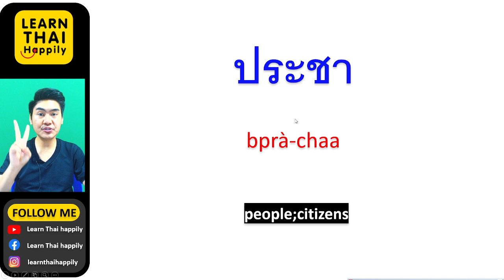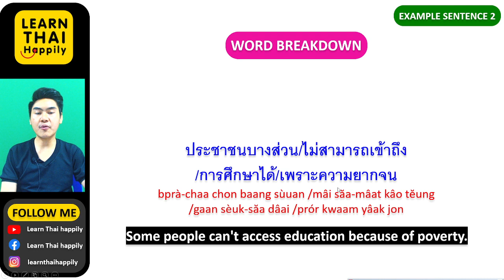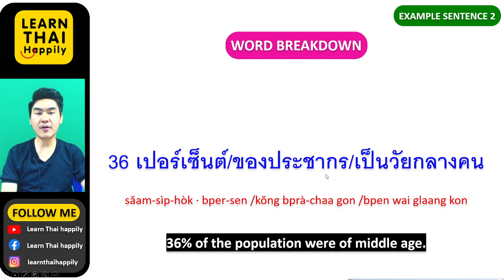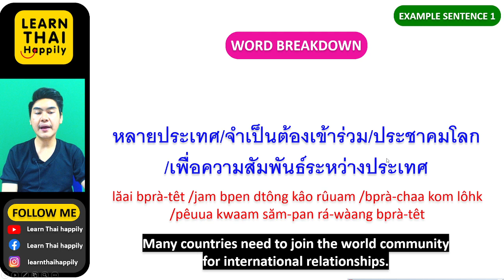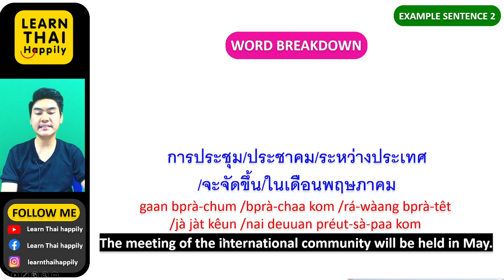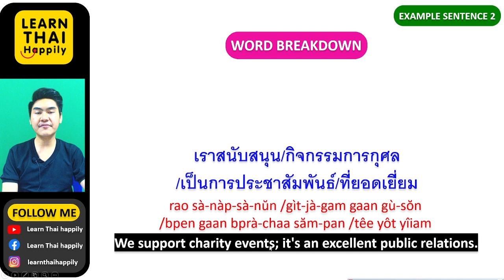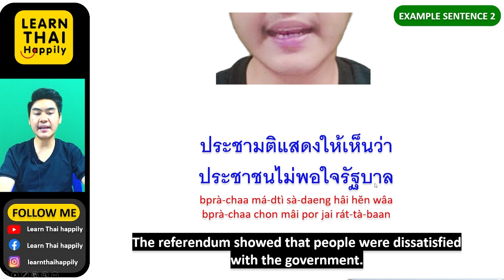Learn Thai EP 543 : Make 5 words with ประชา [bprà-chaa] as a prefix [ADVANCED]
ประชา
bprà-chaa
people;citizens

ประชาชน
bprà-chaa chon
people
ประชาชนจำนวนมากต้องการพบนายกรัฐมนตรี
bprà-chaa chon jam-nuuan mâak dtông gaan póp naa-yók rát-tà-mon-dtree
A lot of people want to meet the Prime Minister.
ประชาชนบางส่วนไม่สามารถเข้าถึงการศึกษาได้เพราะความยากจน
bprà-chaa chon baang sùuan mâi săa-mâat kâo tĕung gaan sèuk-săa dâai prór kwaam yâak jon
Some people can't access education because of poverty.

ประชากร
bprà-chaa gon
population
ประเทศไทยมีประชากร 67 ล้านคน
bprà-têt tai mee bprà-chaa gon · hòk-sìp-jèt · láan kon
Thailand has a population of 67 million.
36 เปอร์เซ็นต์ของประชากรเป็นวัยกลางคน
săam-sìp-hòk · bper-sen kŏng bprà-chaa gon bpen wai glaang kon
36% of the population were of middle age.

ประชาคม
bprà-chaa kom
community
หลายประเทศจำเป็นต้องเข้าร่วมประชาคมโลกเพื่อความสัมพันธ์ระหว่างประเทศ
lăai bprà-têt jam bpen dtông kâo rûuam bprà-chaa kom lôhk pêuua kwaam săm-pan rá-wàang bprà-têt
Many countries need to join the world community for international relationships.
การประชุมประชาคมระหว่างประเทศจะจัดขึ้นในเดือนพฤษภาคม
gaan bprà-chum bprà-chaa kom rá-wàang bprà-têt jà jàt kêun nai deuuan préut-sà-paa kom
The meeting of the international community will be held in May.

ประชาสัมพันธ์
bprà-chaa săm-pan
public relation
เขาทำงานในแผนกประชาสัมพันธ์
kăo tam ngaan nai pà-nàek bprà-chaa săm-pan
He works in the public relations department.
เราสนับสนุนกิจกรรมการกุศล เป็นการประชาสัมพันธ์ที่ยอดเยี่ยม
rao sà-nàp-sà-nŭn gìt-jà-gam gaan gù-sŏn · bpen gaan bprà-chaa săm-pan têe yôt yîiam
We support charity events; it's an excellent public relations.

ประชามติ
bprà-chaa má-dtì
referendum
การเปลี่ยนแปลงคณะรัฐมนตรีได้รับการอนุมัติโดยการลงประชามติ
gaan bplìian bplaeng ká-ná rát-tà-mon-dtree dâai ráp gaan à-nú-mát doi gaan long bprà-chaa má-dtì
Changing the cabinet is approved by referendum.
ประชามติแสดงให้เห็นว่าประชาชนไม่พอใจรัฐบาล
bprà-chaa má-dtì sà-daeng hâi hĕn wâa bprà-chaa chon mâi por jai rát-tà-baan
The referendum showed that people were dissatisfied with the government.